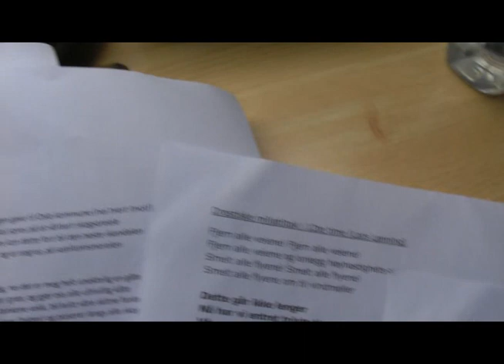Black Debbath Webisode 1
Black Debbath har laget sin egen bakomfilmserie fra prosessen bak innspillingen av det nye albumet "Nå for det faen meg være rock! Akademisk stoner-rock" som kommer 11. januar 2013, og viser derigjennom at de behersker mer enn å bare lage utrolig feit og groovy politisk bevisst tungrock. Filmene gir et meget nakent, tett, intimt og ekstremt usminket bilde av hvordan låtskriving og innspilling går hånd i hånd for dette samspilte hardrockensemblet. De øvrige bandmedlemmene har gitt trommeslager og produsent Ole Petter Andreassen full tilgang til deres privatliv og det blir både interessant, men også pinlig og ofte ufrivillig komisk når de enkelte bandmedlemmer avsløres i de mest pikante situasjoner.